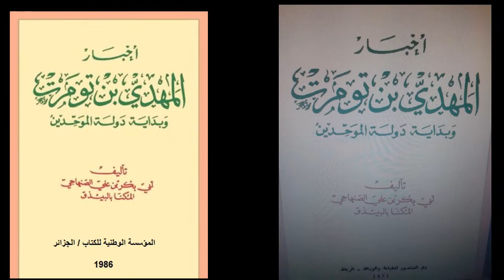تاريخ المغرب بالدارجة | معركة لبحيرة بين المرابطين و الموحدين